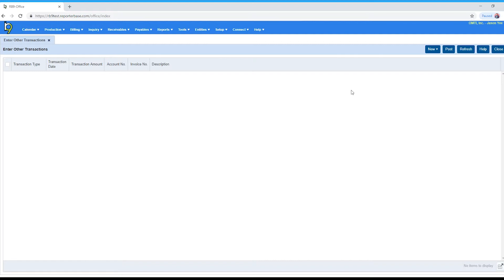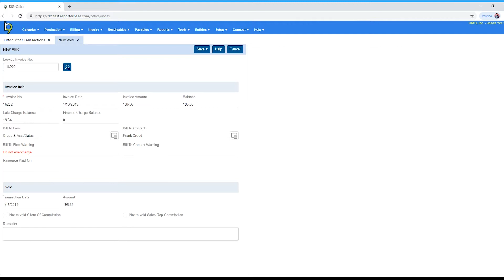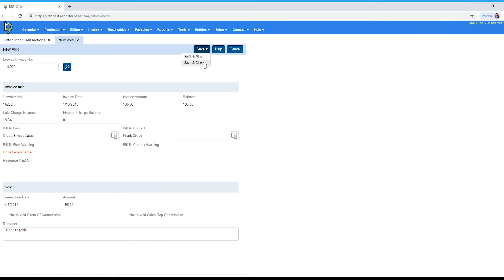Enter OtherTransactions - Void Invoice